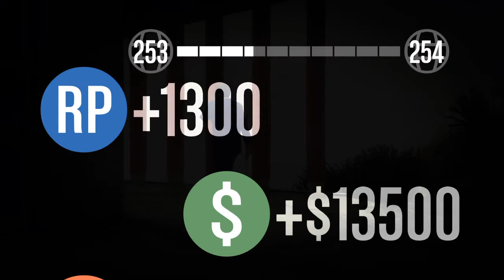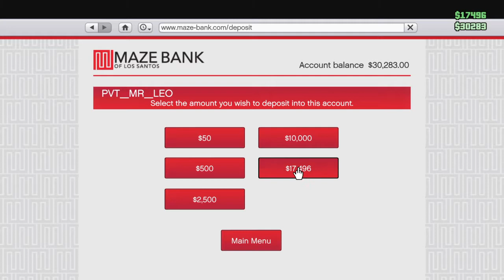GTAV Online Funny Moments Part 1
GTAV Online Solo Missions